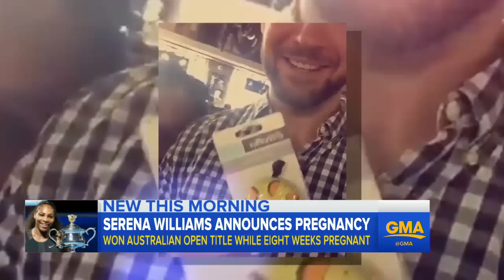Serena Williams announces pregnancy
Williams, 35, who won the Australian Open in January, is "expecting a baby in the fall," according to her representative.